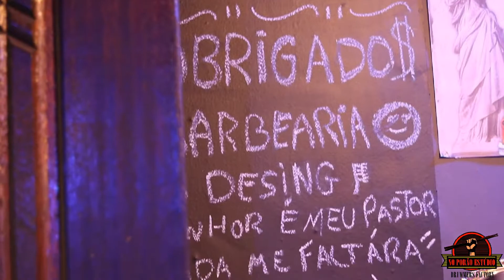BARBEARIA ALISON DESIGN 💈